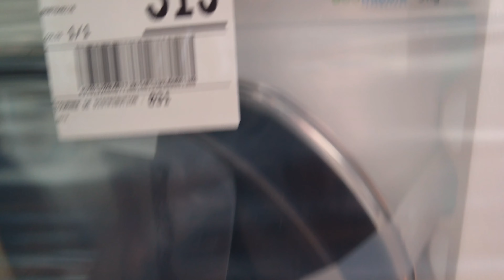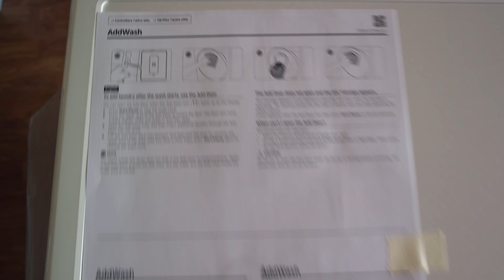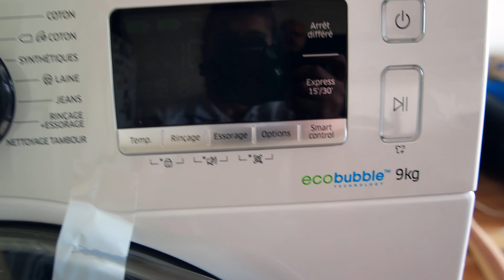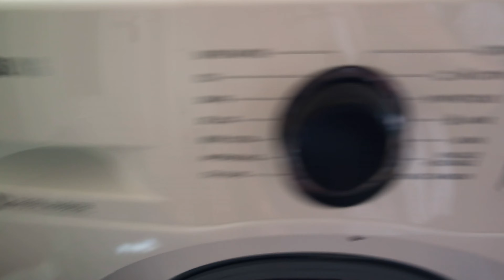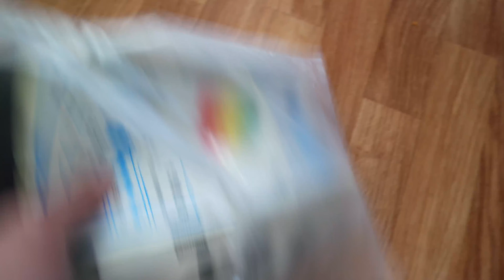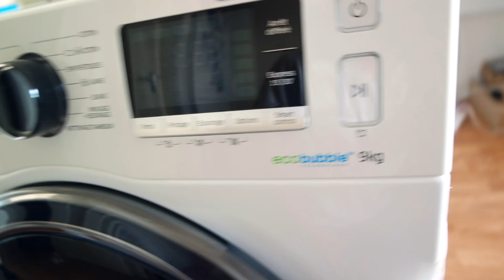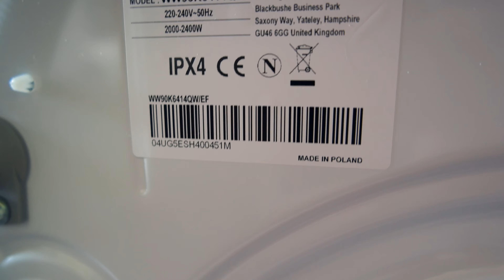Samsung AddWash WW90K6414QW UNBOXING